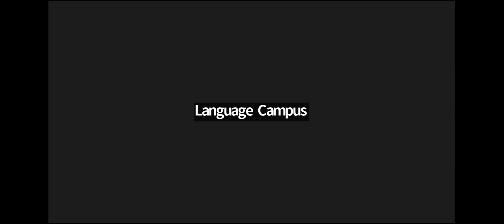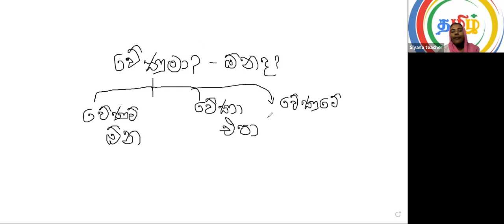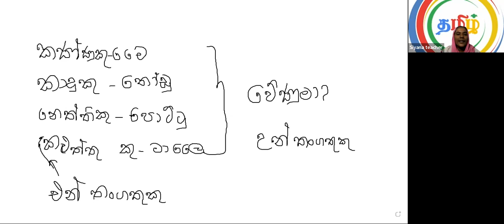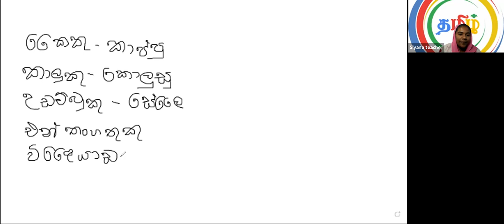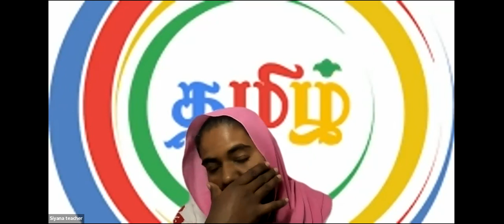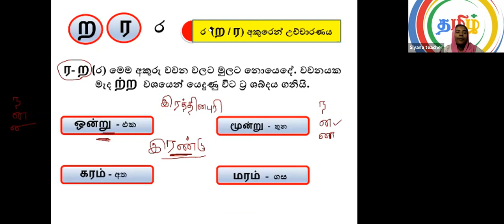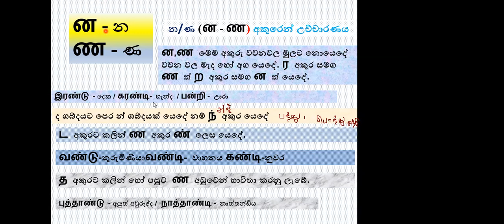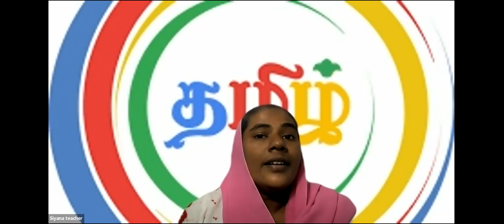TAMIL DIPLOMA OLD BATCH FRIDAY - 12 08 2022